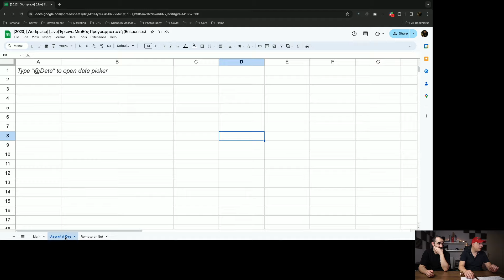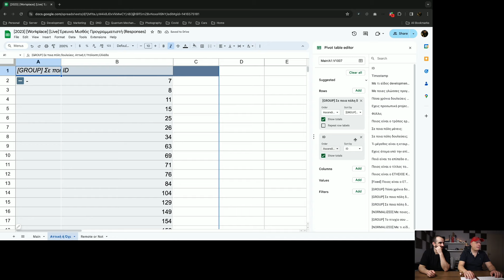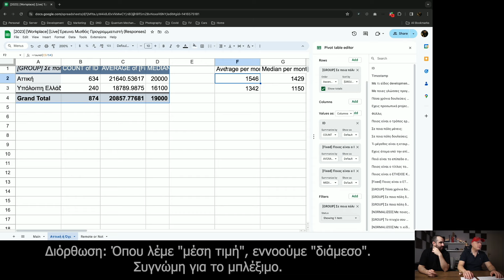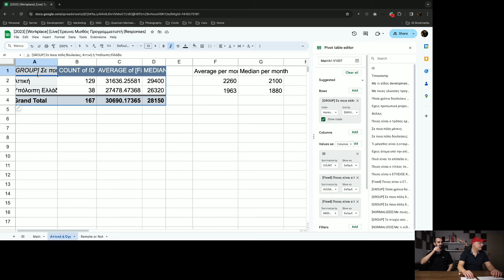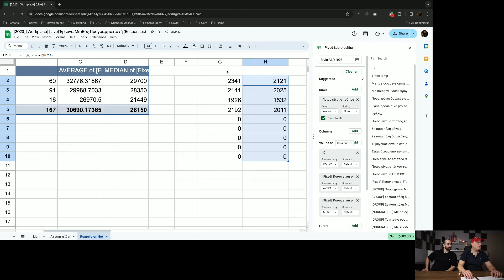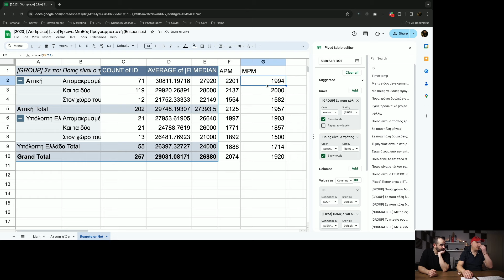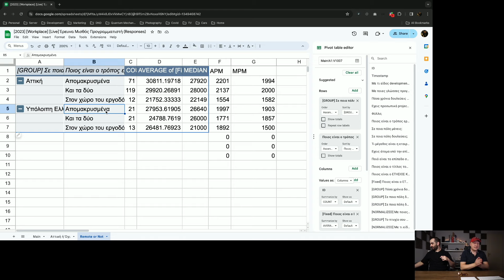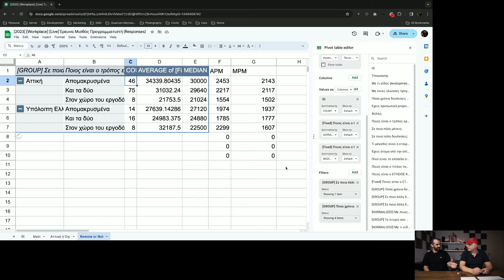Που Συμφέρει Να Δουλεύεις, Έρευνα 2023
Κοιτάμε τη διαφορά στον μισθό ανάμεσα στην Αττική και στην υπόλοιπη Ελλάδα. Κάναμε μία έρευνα για τον μισθό του προγραμματιστή. Μας απάντησαν ~1006 άτομα.

Είστε ομάδα και χρειάζεστε βοήθεια πάνω σε Docker, React, & Agile Methodologies; Επικοινωνήστε μαζί μας

Ψάχνεις community για ανθρώπους τεχνολογίας, μπες στο GreekDigitalCommunity.com

Συμμετέχοντες,
Thanos Korakas
Thanos Nokas